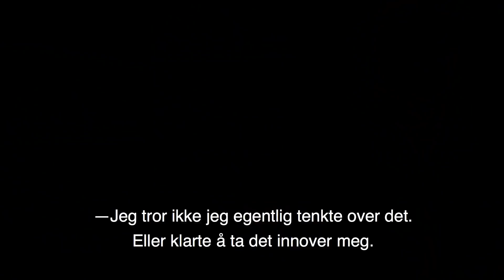Tanketur: Episode 3 - Mangfold og annerledeshet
Det Esben Esther Pirelli Benestad leste om transpersoner i psykiatribøker da hen vokste opp, var nok til å ta livet av mennesker. Det å ha en annen kjønnsidentitet enn den som sto i passet ble definert som sykt. Det er fortsatt sterke fordommer mot annerledeshet, og mange opplever mangel på aksept. Esben Esther er en av Norges få åpne transpersoner. I denne episoden av Tanketur snakker Stormberg-gründer Steinar J. Olsen og Esben Esther om oppveksten og om hvordan vi kan få et mer inkluderende samfunn hvor mangfold er en selvfølge og alle opplever å bli godtatt for den de er.